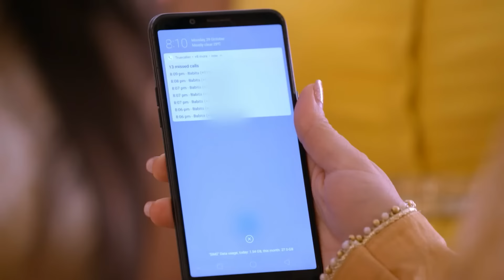Sanjana Stops Prithvi | Chinna Poove Mella Pesu | Ep 351 | ZEE5 Tamil Classic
Prithvi is prevented from meeting Sherlyn by Sanjana. Rakhee gives Preeta her whole heart. Daljeet and Mahesh remember Rishabh's statement and contemplate. Preeta and Monisha dispute.